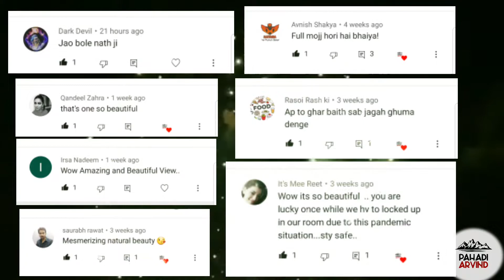Completed 1K subscriber🥳🎉🎊💥🎂 || Special video for youtube family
Thanks for your love ,wishing and support to get me help for achieving this 1k goal.

🎉🎊🎊🎉🎊🎊🎊🎂Thanks alot to all ❤🎉🎊🎊🎊🎉🎉🎉